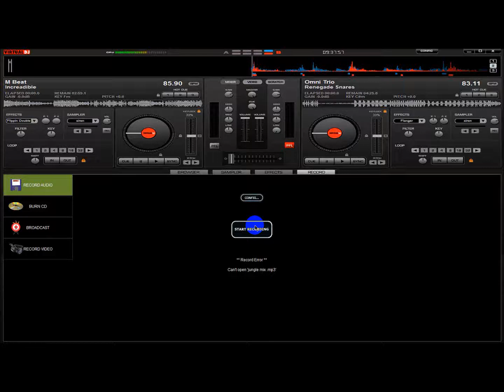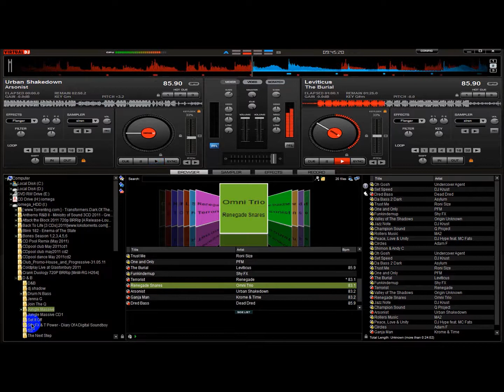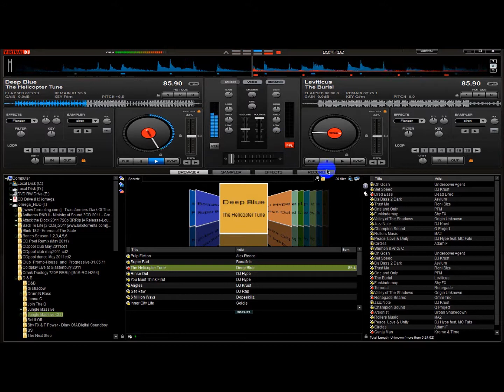jungle mix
jam